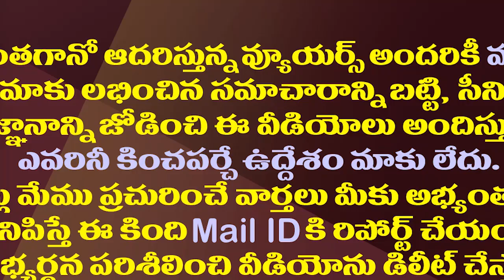ఆయనతో నాకేంటి సంబంధం..జూ ఎన్టీఆర్ పై కొడాలి సంచలనం| Kodali Nani Open Challenge To Chandrababu